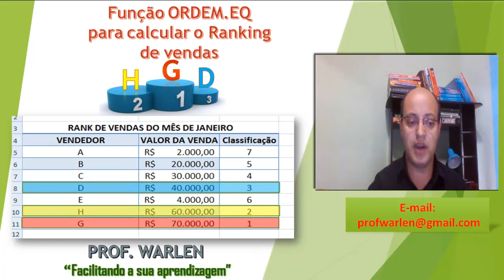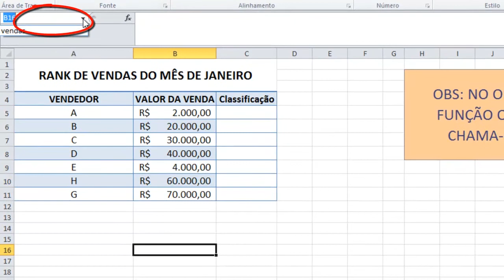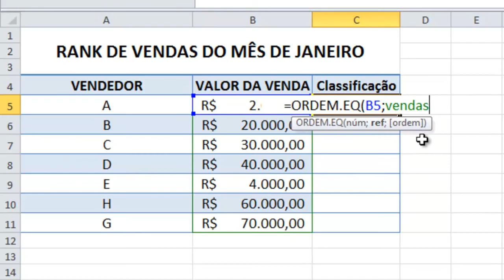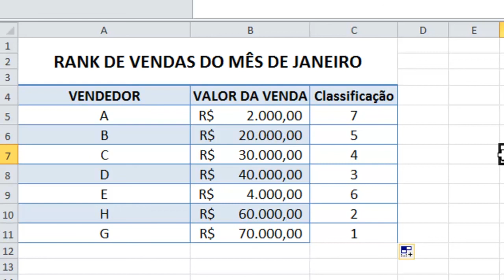Vídeo aula de Excel avançado - Como calcular o ranking de vendas no Excel - Função ORDEM.EQ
Olá a todos. Sejam bem-vindos a mais um vídeo aula. Eu sou Prof. Warlen e nesta aula mostrarei como usar a função avançada do Excel ORDEM.EQ ou ORDEM (Excel 2007) para calcular o ranking de vendas ou para saber a classificação dos dados em ordem crescente ou decrescente.